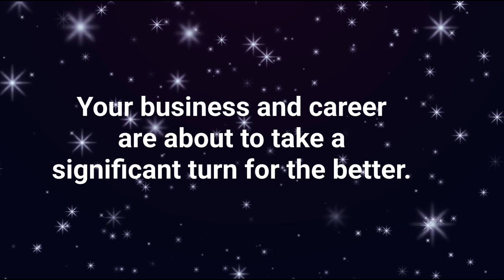🕊️ Seven Days From Now You Will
🟪 This Video Is originally created and spoken by me(owner of mystic message)

Stay positive✨
Stay happy 😊
shine like star ⭐

Thanks